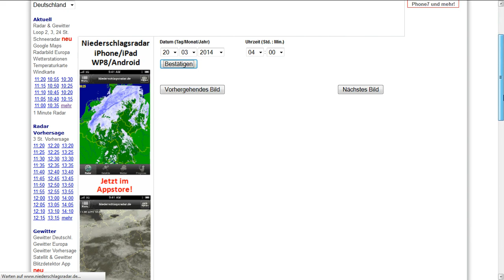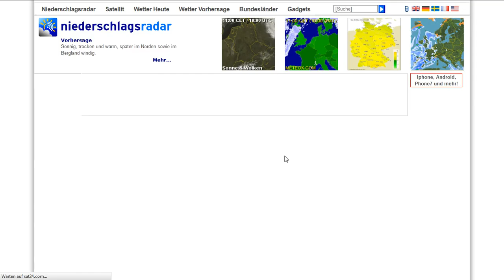20.3.2014 sat24 weather wetter radar anomalies haarp chemtrails geoengineering